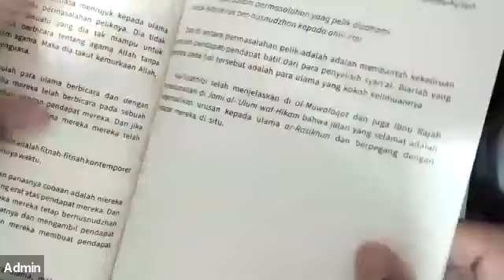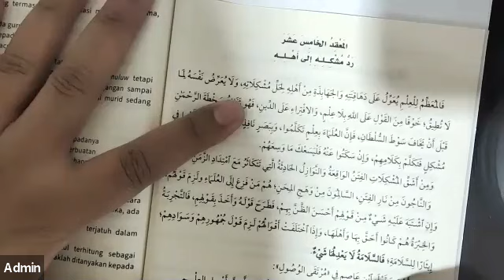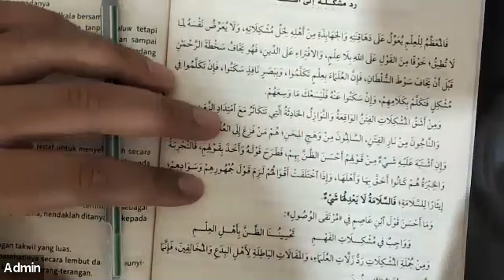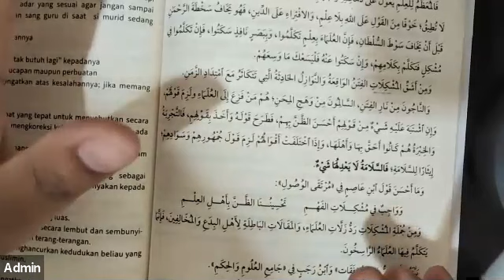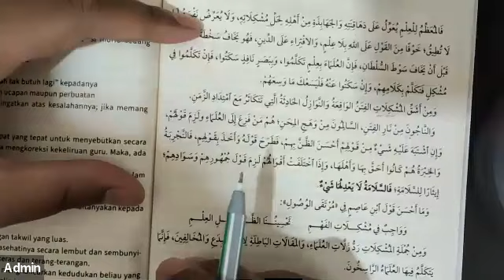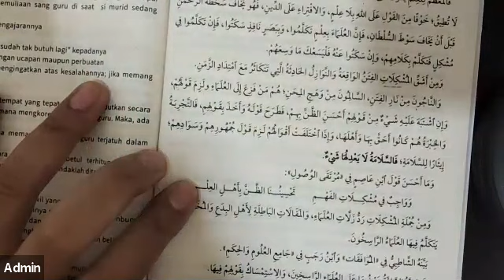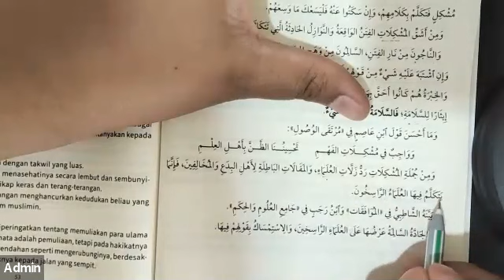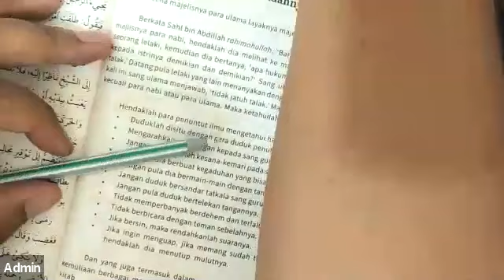Simpul 15: Mengembalikan masalah yang pelik kepada para ulama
Dari kajian kitab Khulashah Ta'dzhim al 'Ilm karya al 'Ushaimi